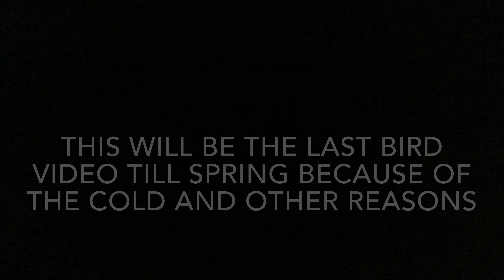Last Bird Video Of This Year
I’m taking down window bird feeder until spring